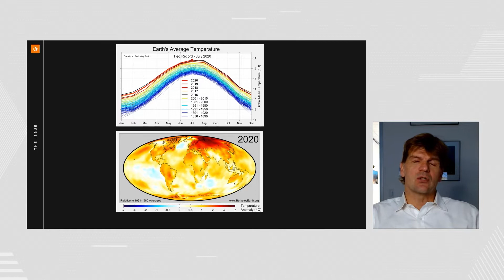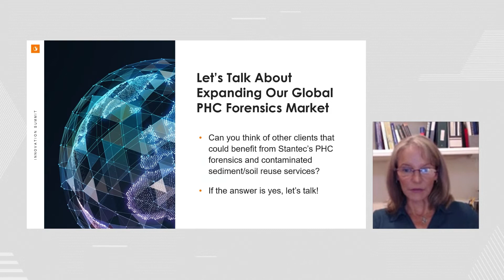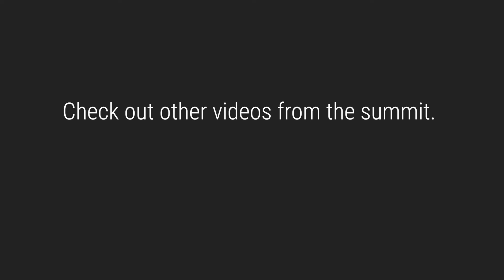Climate Change Overview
See how we’re helping our clients and communities mitigate the effects of and adapt to climate change.